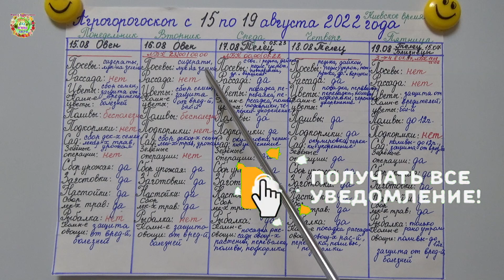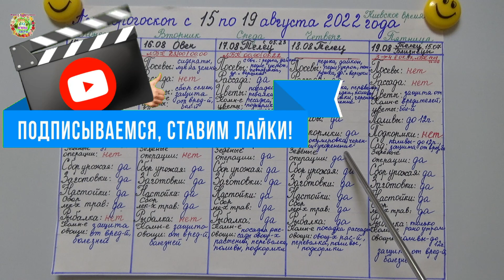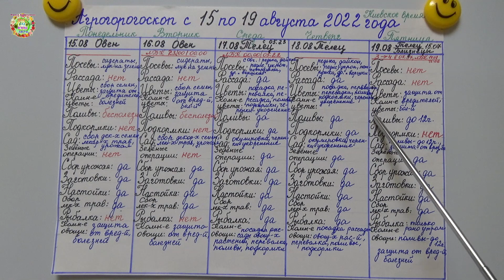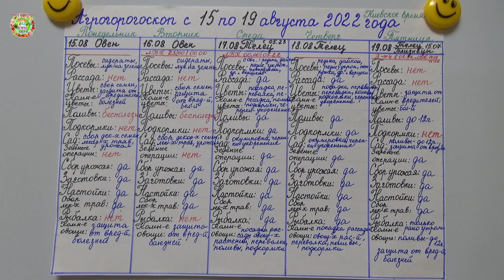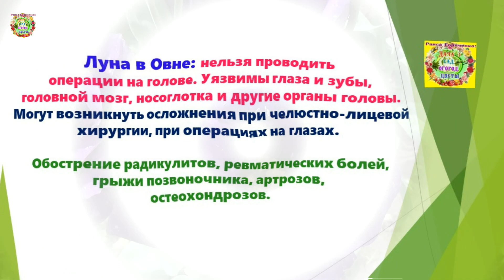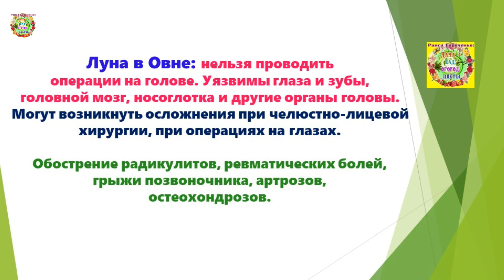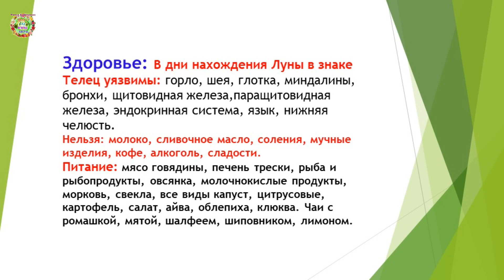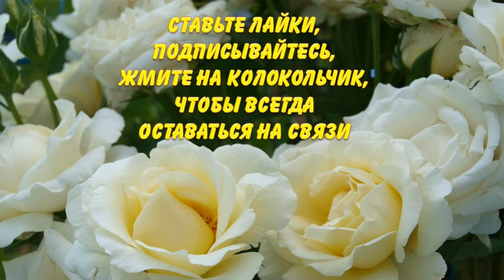Агрогороскоп с 15 по 19 августа 2022 года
Какие дела нужно запланировать на период с 15 по 19 августа 2022 года? На этот вопрос отвечают авторы канала Раиса Горяченко и Александр Волик в видео "Агрогороскоп с 15 по 19 августа 2022 года".